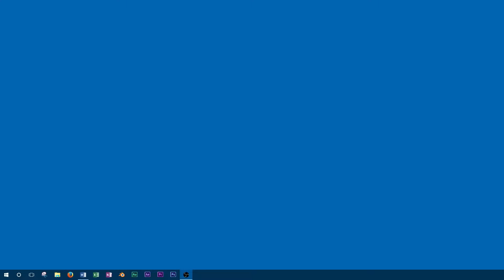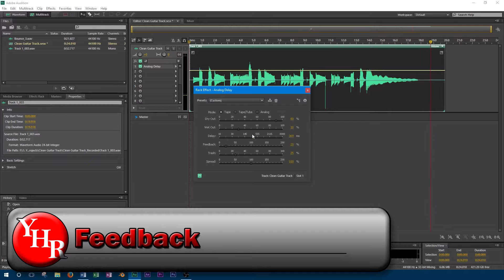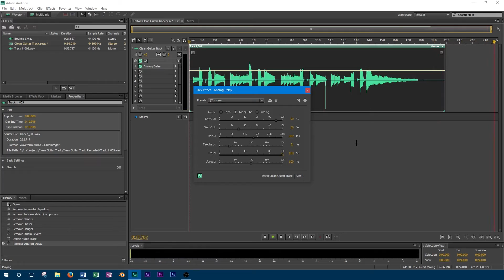How to Use Delay in Adobe Audition CS6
Audio Interface

Delay can be used to quickly add a sense of space and make your recording more interesting. Here's an in depth look at some of the controls you might find on the delay effect included with your DAW.